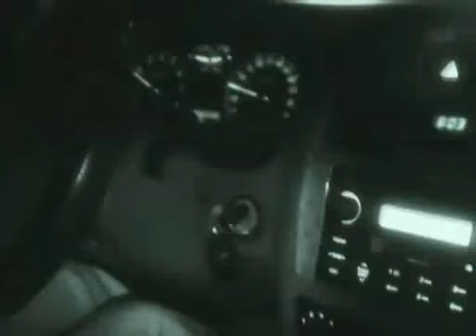The Truck trailer [www. dark-project. org]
The Truck [www. dark-project. org]